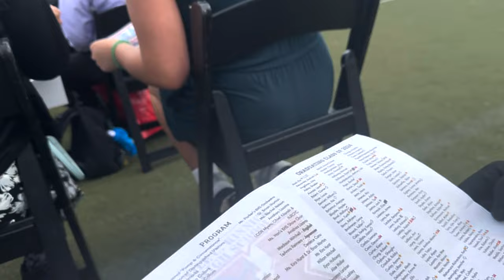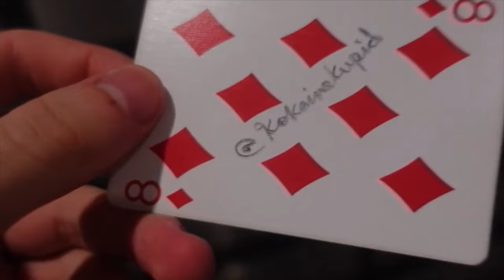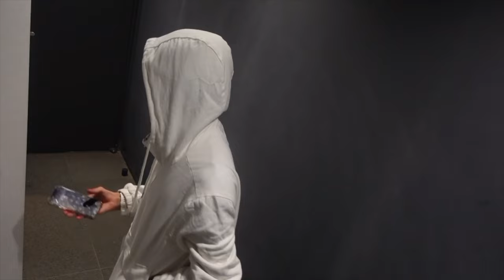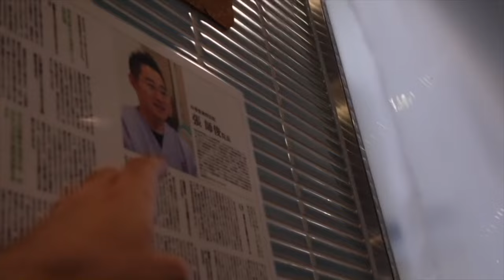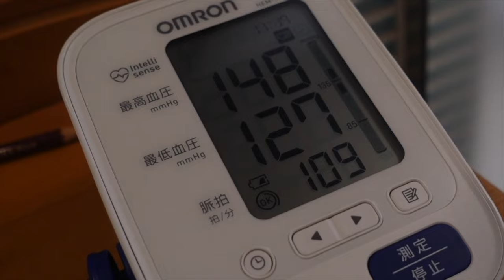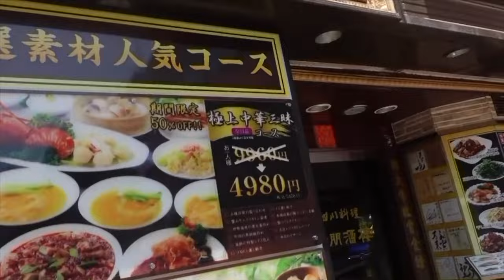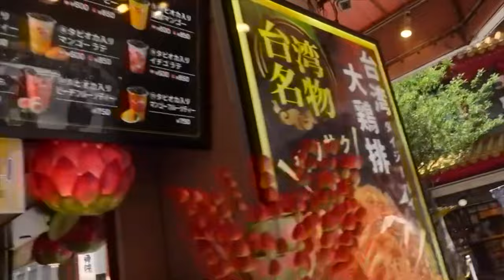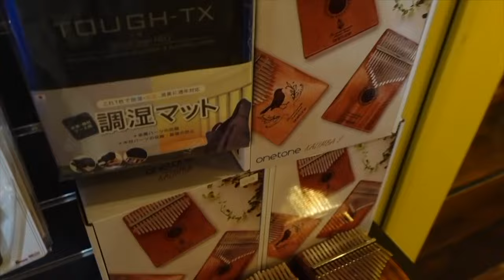Kicked out in Chinatown(KUNG FU FIGHTING?!?!)(EVERYBODY WAS DOING THAT?????)